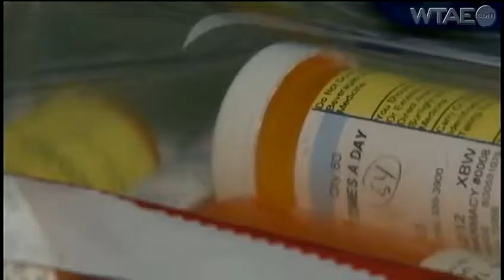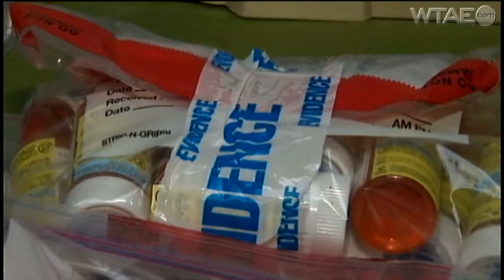Police: Overdose kills Hempfield high school student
Authorities say seven suspected drug overdoses this week, including the death of an 18-year-old Hempfield Area High School student, were reported in Westmoreland County.